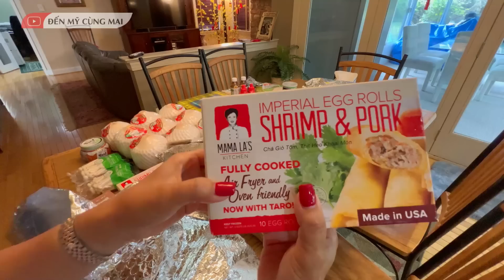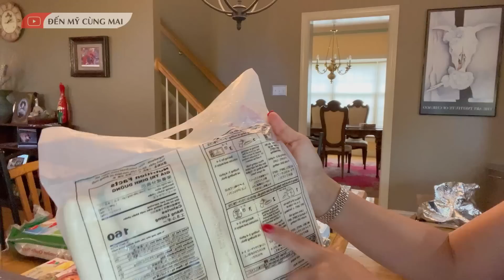DỒN NÉN Lâu Ngày Nên Vợ Việt RINH Nguyên Cái Siêu Thị Châu Á Về Nhà | Đến Mỹ Cùng Mai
Mua Gì Mà Dữ Vậy? Vợ Việt RINH Nguyên Cái Siêu Thị Châu Á Về Nhà - Ứng dụng Weee